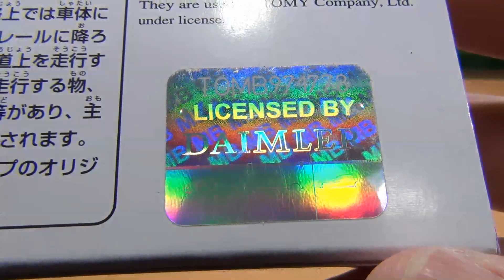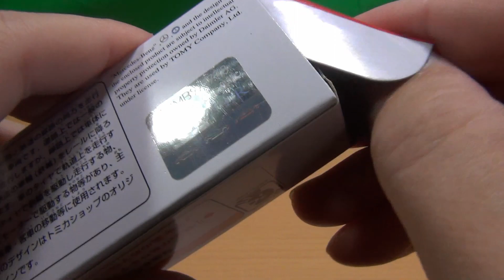トミカショップオリジナル メルセデスベンツ ウニモグ 軌陸車（きりくしゃ）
トミカショップオリジナル メルセデスベンツ ウニモグ 軌陸車（きりくしゃ）の紹介動画です。
2016年11月1日（火）発売 メーカー希望小売価格 1,000円(税抜)